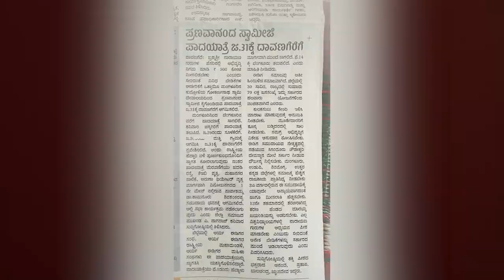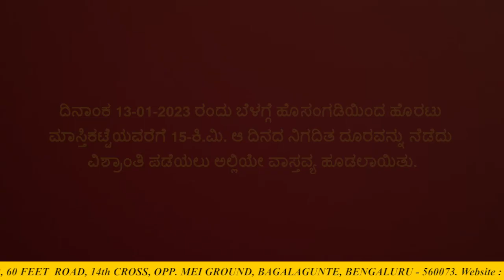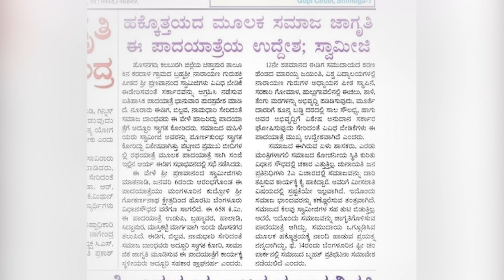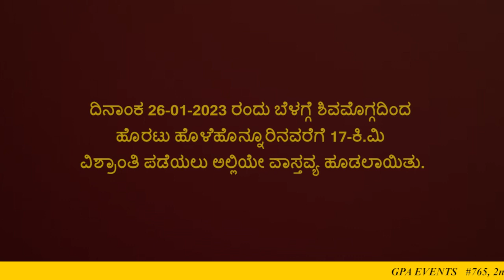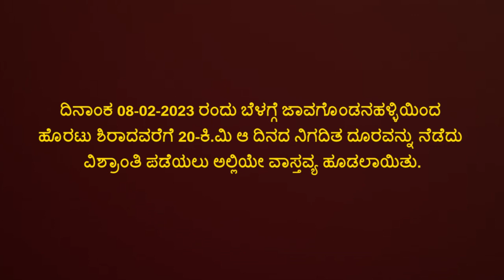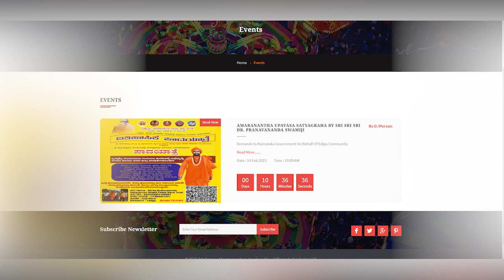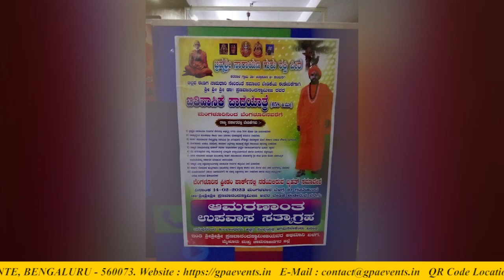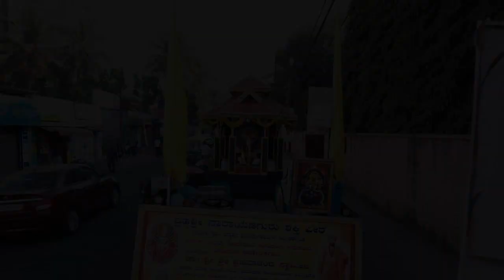Brahmashree Narayana Guru Shakti Peetha Pranavananda Swamiji Padayatra - From Day 1 to End.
Brahmashree Narayana Guru Shakti Peetha Pranavananda Swamiji Padayatra - From Day 1 to End.(January 6 to February 14)

ನಮಗೆ ಕರೆ ಮಾಡಿ: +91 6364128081 / 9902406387